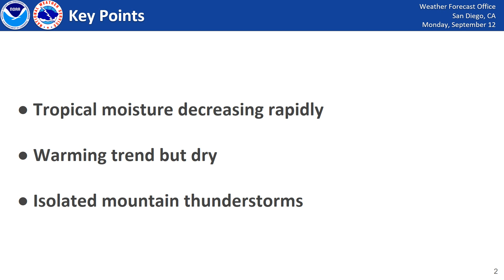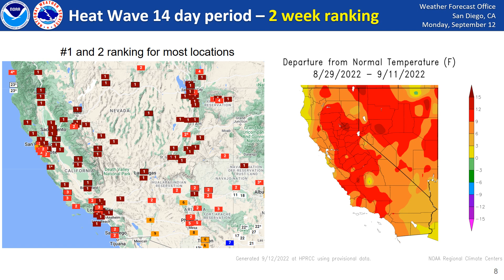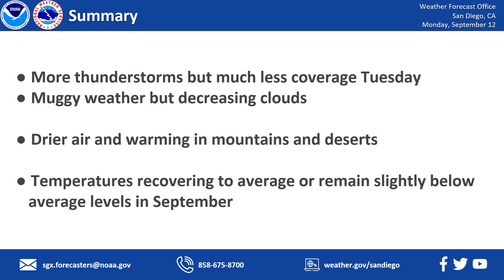Weekly weather briefing outlook and recap of heavy rain - NWS San Diego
This is the weekly weather briefing and also a recap of the recent heat wave and heavy rains related to Tropical Cyclone Kay.